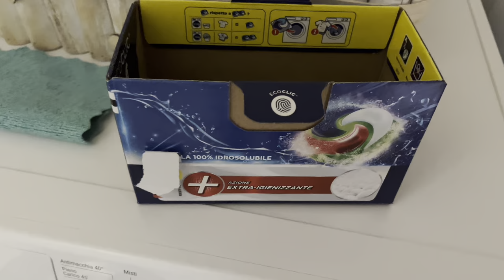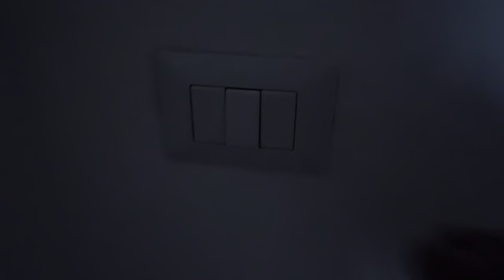FARE VIDEO E' DIFFICILE...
Benvenuto in un nuovo video! Vi adoro tesorine ! smakkkk!!!

Baci

Roby